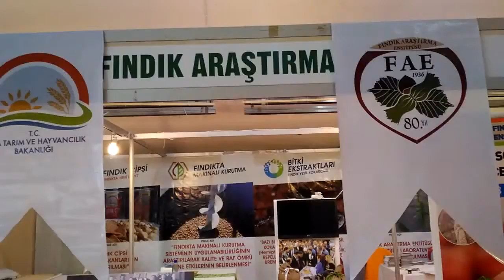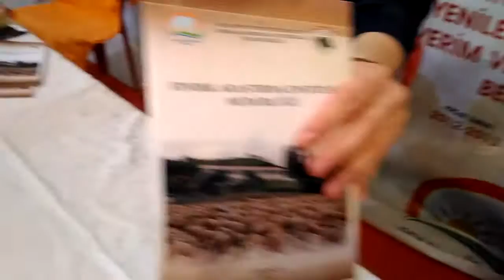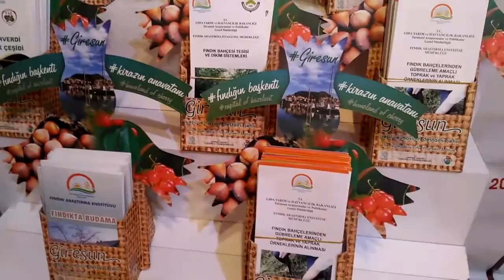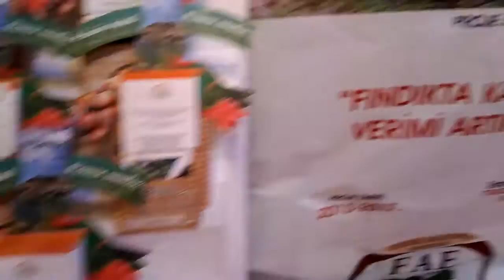🌱Dünya'nın İlk Fındık Araştırma Enstitüsü Giresun'da⭐️Ankara'da Giresun Tanıtım Günleri 2017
Giresun Fındık Araştırma Enstitüsü (FAE) Müdürlüğü ile Karadeniz Fındık ve Mamulleri ihracatçılar Birliği'nce (KFMİB) yürütülecek proje kapsamında hangi bölgede, hangi fındık türünün uygun olduğuna yönelik coğrafi harita çıkartıyor.
Türkiye'de farklı yöre ve rakımlarda hangi fındık çeşitlerinin iyi performans gösterdiğinin tam olarak bilinmediğini, bu nedenle de ortaya çeşit karmaşası çıktığını söyledi.Çeşit karmaşasının, ürün kalitesi ve veriminde ciddi kayba yol açtığına dikkati çeken Kızılcı, altyapısı tamamlanan ve kısa süre sonra startını verecekleri "Melezleme ve Seleksiyon Yolu ile Islah Edilen Bazı Fındık Çeşitlerinin Farklı Ekolojilerdeki Performanslarının Belirlenmesi" projesiyle bu karışıklığa son vereceklerini belirtti.
Türkiye'de Yetişen Fındık Çeşitleri Nelerdir?